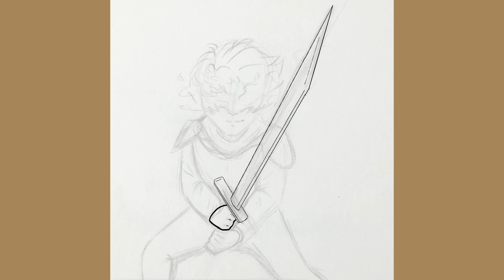Fanart | Speed Drawing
Fanart for @ anotherchristianartist on instagram, always enjoy doing fanart for you my friend!🔥